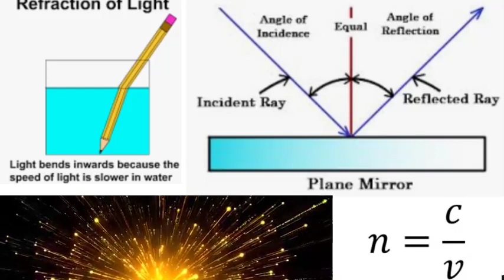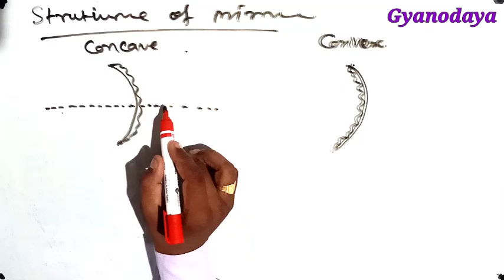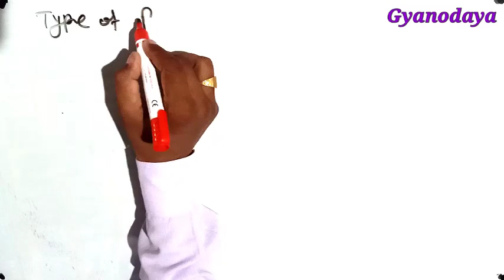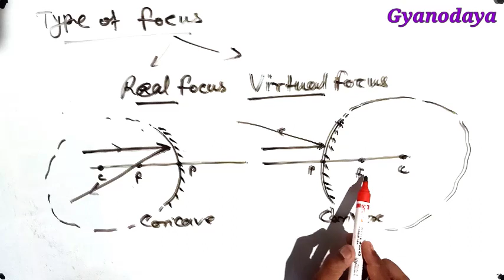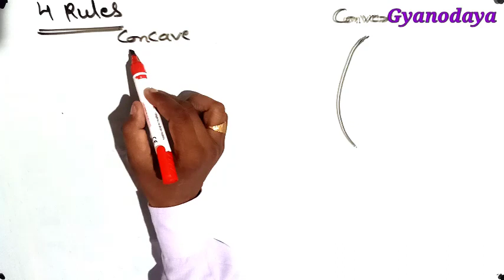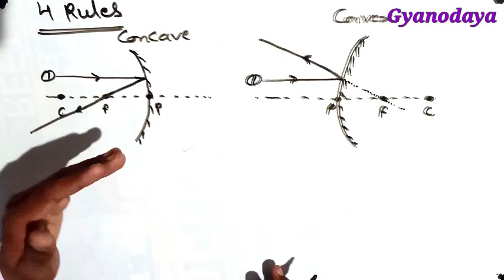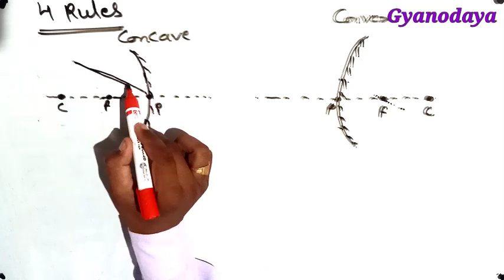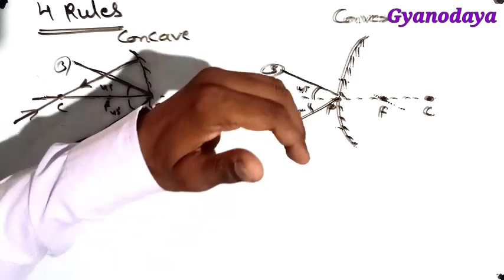cbse science class 10 , Types of mirror, live class, part 3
CBSE class 10th science chapter 10 part 3
types of mirrors ke bare mein bataya gaya hai

ज्ञानोदय एजुकेशन ग्रुप नैनवाँ
Gyanodaya education group nainwa

Ads :- bypass road nainwa, government Senior secondary School ke piche

BSTC ,B.ed ,Rajasthan Police, patwari, LDC Reet, RPSC All Exam ,राजस्थान शिक्षक भर्ती आदि की आसानी से तैयारी कर सकते हो
 साथ हमारे चैनल से

RBSE Class 12 th geography

RBSE Class 12 th physics

{BSTC,Pre B.ed,REET 1 & 2nd level,RPSC,Teacher ll grad, patwari, LDC, Rajasthan Police, all competition exam,}

घर बैठे अपनी पढ़ाई पूरी करें आसानी से

 हमारे यूट्यूब चैनल से जुड़कर इसी तरह की अनेक वीडियो आसानी से देख सकते है

CBSE, NCERT books
chapter 10 light, optics💥
 इस क्लास के अंतर्गत बालकों को कक्षा 10 की विज्ञान के पाठ्यपुस्तक का चैप्टर प्रकाश के बारे में इंट्रोडक्शन दिया गया है

Sathi Samanya Jankari Di gai hai Prakash ke bare mein reflection and reflection

CBSE science class 10th chapter 1 to 5
 ki playlist ka link 👇

hamare channel par Hindi medium mein class 10th ki math ke bhi video upload hai aap unhen bhi dekh sakte ho unka link 👇

 धन्यवाद
 जय भारत जय विज्ञान